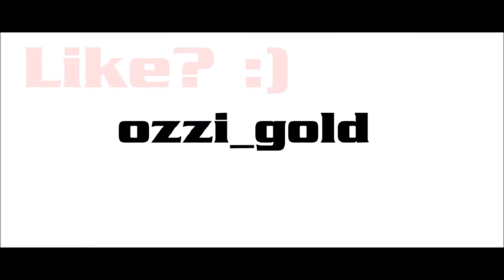PUBG - Der geborene Seemann #14 ( Deutsch )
Das Like ist nur einen Klick entfernt!
Und über ein dagelassenes Abo würde ich mich freuen ;)

Mit dabei: Bud_Spenzer aka ZockerBubi aka Baemleemitnfinger2

Lets Play Players Unknown Battle Ground - PUBG